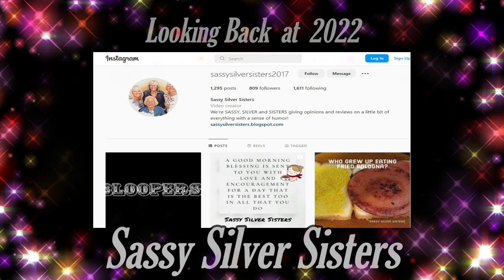Looking Back at 2022 Sassy Silver Sisters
We have had so much fun this past year of 2022!